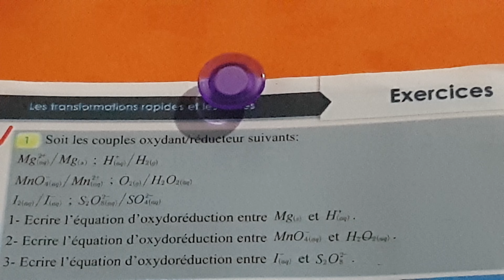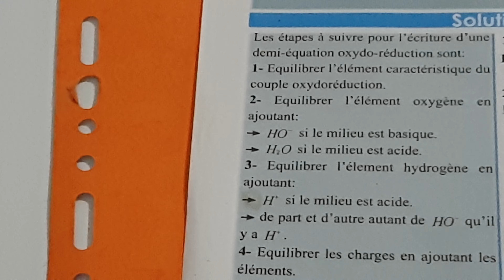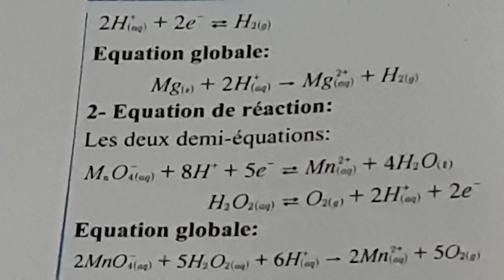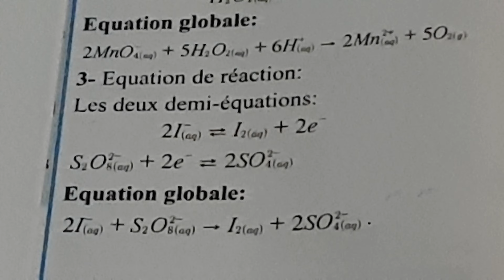BAC BIOF( 2O23)/ EXERCICE REACTION D OXYDO_ REDUCTION